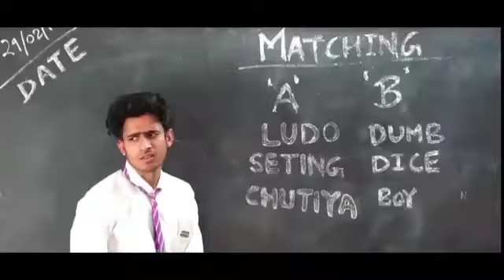Ye To Kuch Mach Na Hua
zyansaifi best comedy video whatsapp status
zyansaifi whatshap status
new Round2hell new video
R2H Round2hell new video